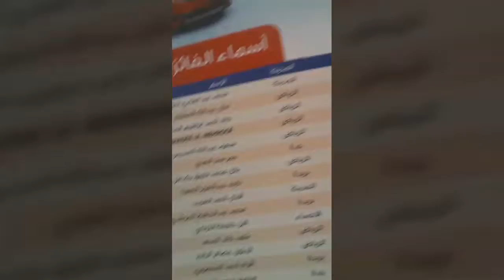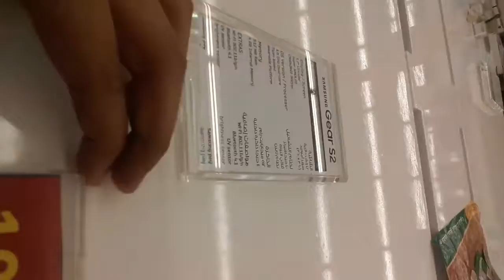Our first vlog